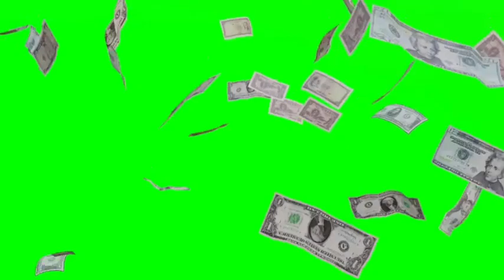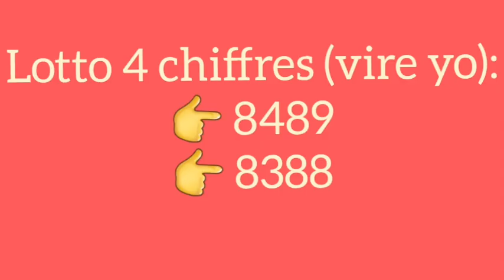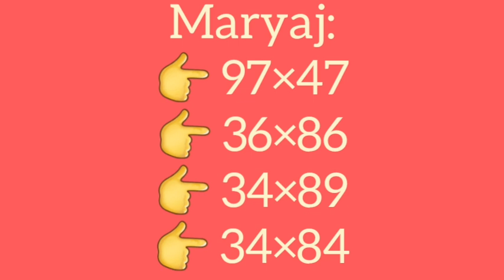2 BOUL CHO POU TIRAJ ASWÈ 14-DÉCEMBRE-2023.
Boul cho pou jodia
Boul cho pou tiraj maten an
Boul cho pou tiraj aswèa
boul dife
peter vicker
petervicker jay
legende promo
boul cho
1 grenn boul ki pa ka pa sòti
2 boul kraze bank
2 lo dirèk
2 boul dife
numeros para hoy 14  de diciembre 2023
numeros para loterias en la noche
lottery
loterias New York
florida
georgia en la tarde dia new york 14 de diciembre
florida 14 de diciembre
georgia 14 de diciembre 2023
maryaj
florida live
georgia live
choloto 509
boul konfime
brubru numero
legende promo lottery
lenord lotto
boul chans
boul ki pa ka pa sòti
boul dola
boul konpayèl
boul metòd
lemaes
lesly center
tiraj georgia
tiraj florida
gps lotto
anou2 bolet
bòlèt florida
bingo
14 décembre 2023 boul cho tiraj florida midi-soir
14 décembre 2023 boul cho tiraj new york midi-soir
14 décembre 2023 boul cho tiraj georgia midi-soir
boul lalin
boul malatchong
larepublica loto
calendrier lunaire
gena numero
alexander cardini
attraction boul
rhd lotto
sekrè bonèw
france 24
haiti news
florida lottery
izolan official
bedjine officiel
radio television caraibe
metropole tele
tele ginen
haitian 100%
boulcho lotto
boul kraze
florida midi
new york midi
georgia midi
florida soir
new york soir
georgia soir
tiraj rapid
3 boul cho pou jodia
2 boul cho pou jodia
1 boul cho pou jodia
plezilotto
14 décembre 2023
boul cho pou jwe jodi 14 décembre 2023
boul